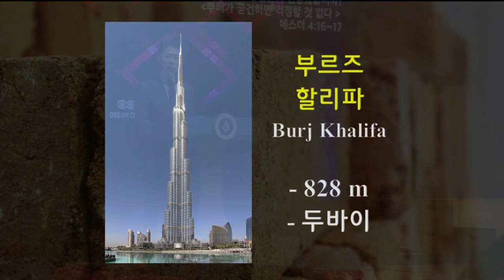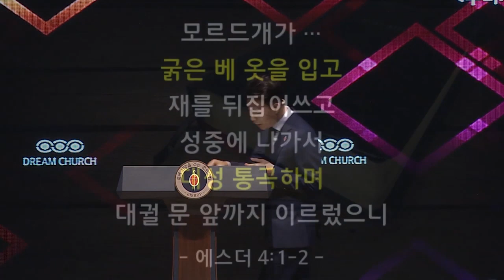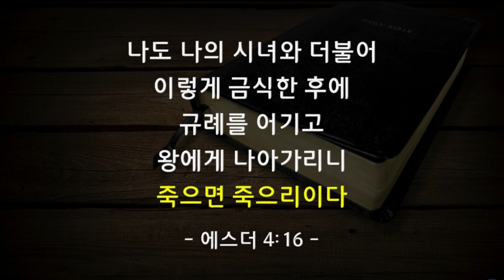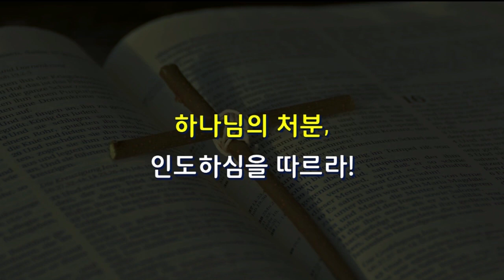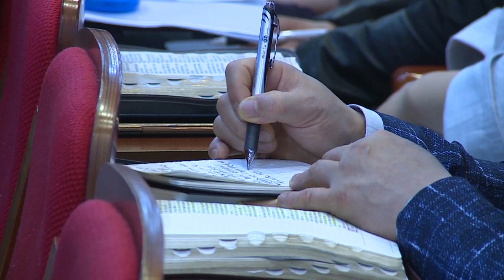[CTS2] 뿌리가 굳건하면 걱정할 것 없다 | 꿈의교회 김학중목사 [주일예배 / 설교]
설교 제목 : 뿌리가 굳건하면 걱정할 것 없다

성경 구절 : 에스더 4장 16절 ~ 17절

16. 당신은 가서 수산에 있는 유다인을 다 모으고 나를 위하여 금식하되
      밤낮 삼 일을 먹지도 말고 마시지도 마소서 나도 나의 시녀와 더불어
      이렇게 금식한 후에 규례를 어기고 왕에게 나아가리니 죽으면
      죽으리이다 하니라
17. 모르드개가 가서 에스더가 명령한 대로 다 행하니라